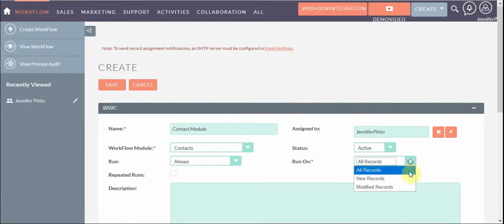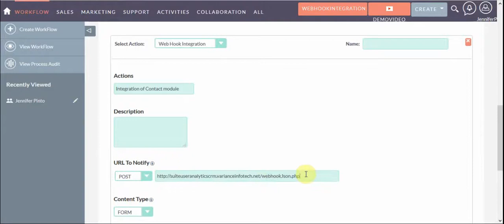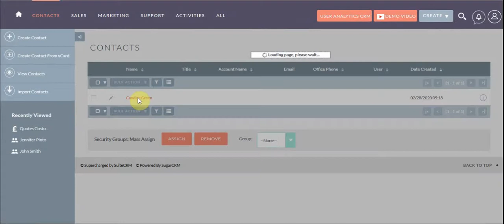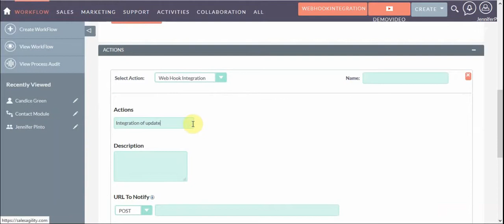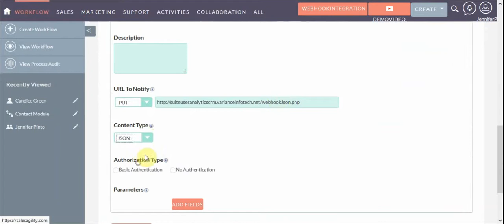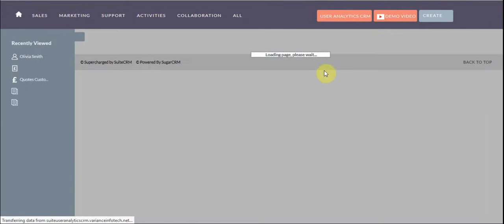SuiteCRM Webhook Integration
Seamlessly integrate Webhook with SuiteCRM. The VIPL created an Integration between Webhook and SuiteCRM.